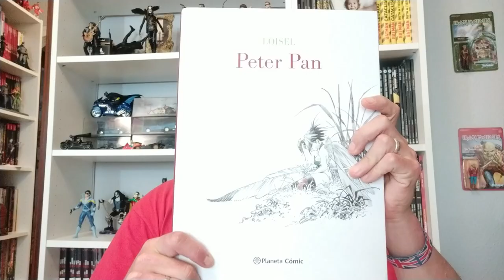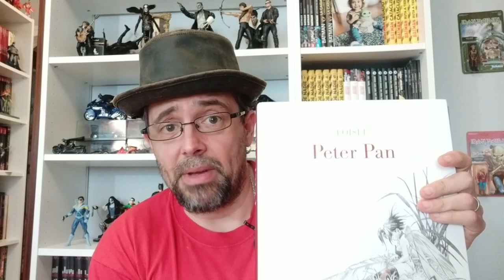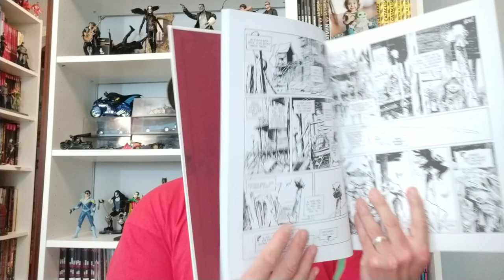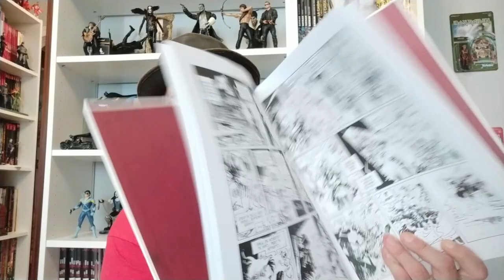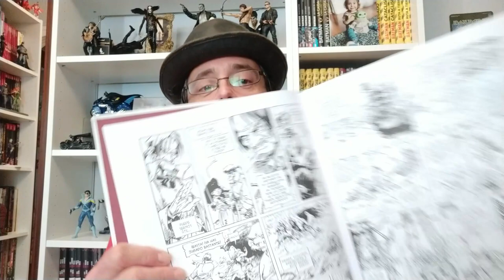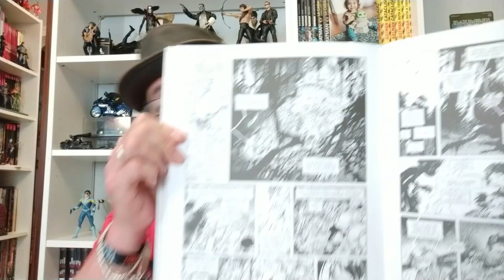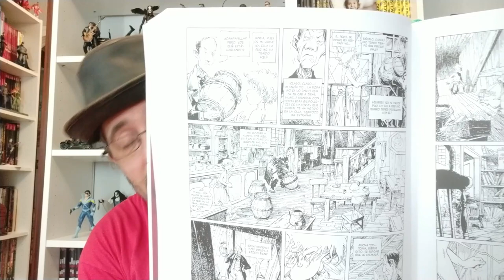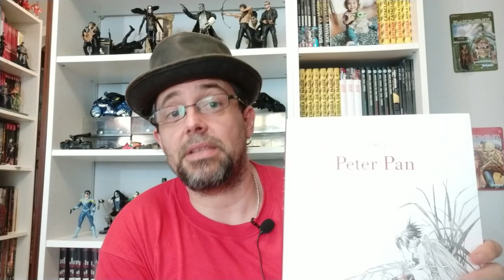Peter PAN De Regis LOISEL : IM-PRES-CIN-DI-BLE | Reseña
Hoy nos adentramos en el cómic europeo con una obra que nos ha fascinado. El Peter Pan de Regis Loisel, un a obra que funciona a modo de precuela de la historia que todos conocemos y que puedes adquirir en nuestra web en este enlace: